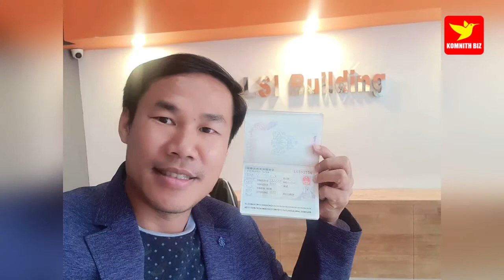ផ្នត់គំនិតរីកចម្រើន | Growing mindset By Teacher Khim Sokheng